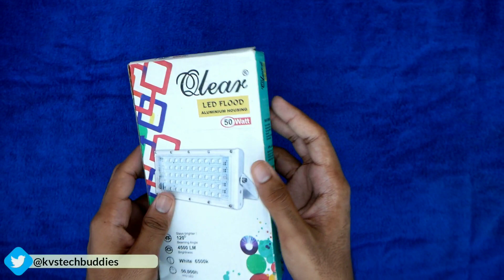RGB Background Lighting Setup For Begginers | Youtube Video Lighting Setup | Best Light for Youtuber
RGB Lighting Setup For Begginers | Youtube Video Lighting Setup | Best Lighting Setup for Youtubers